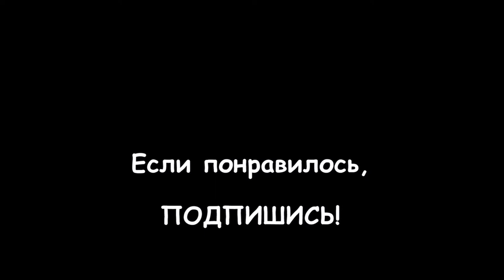МОСКВА: Парящий мост - интересная инженерная конструкция в центре Москвы!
Парящий мост называется именно так, потому что это сооружение отрицает идею связи берегов и как бы «висит» в воздухе, приглашая к неспешным прогулкам в любое время года. Мост представляет собой бетонную консоль длиной более 140 метров в форме бумеранга. Здесь можно днем и ночью любоваться видами на Москву...